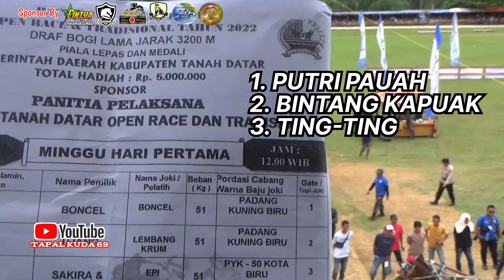DRAF BOGIE USANG. Di Alek Nagari Pacu Kuda Batusangkar Gelanggang Bukik GOMBAK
PACU KUDA BATUSANGKAR SUMATERA BARAT. YANG DIADAKAN DI GELANGGANG PACU KUDA  BUKIT GOMBAK TANAH DATAR